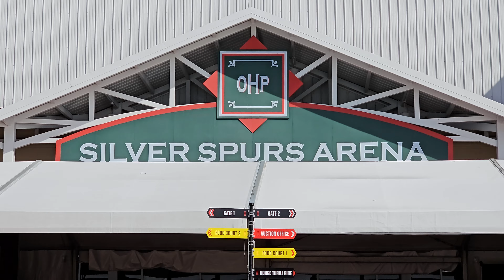Will this 2023 Porsche 911 GT3RS Sell at Mecum Auctions?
hey everybody, this week I'm in Kissimmee Florida for Mecum Auctions. what we have here is an oem porsche gt3rs.  let's see how much she sells for.  thanks for watching and enjoy!